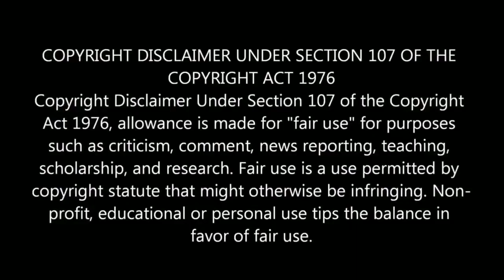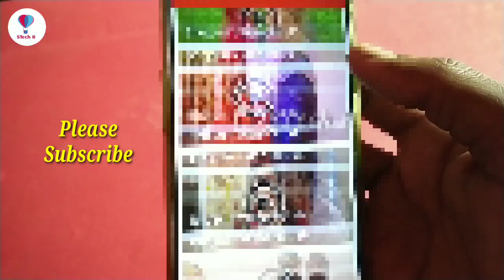Salukis new unique opportunity beautiful mobile video application 2020